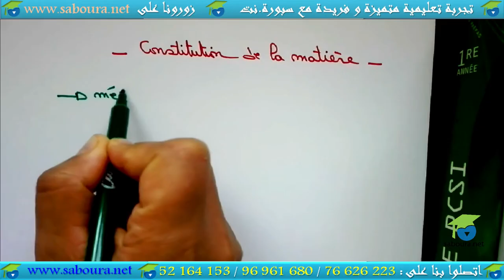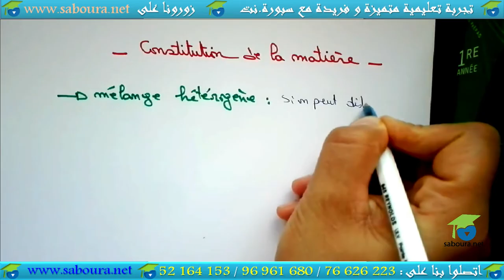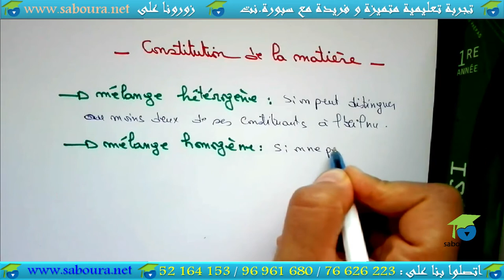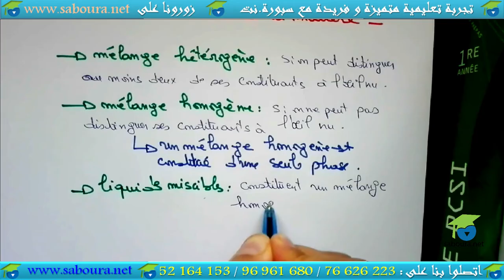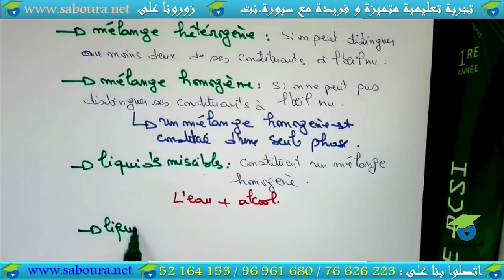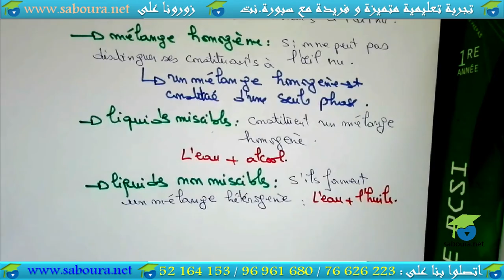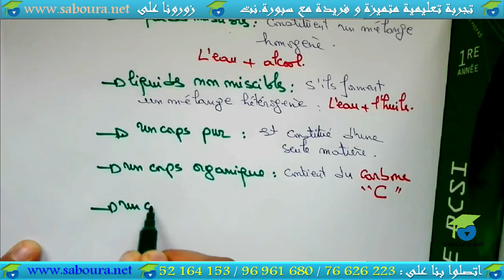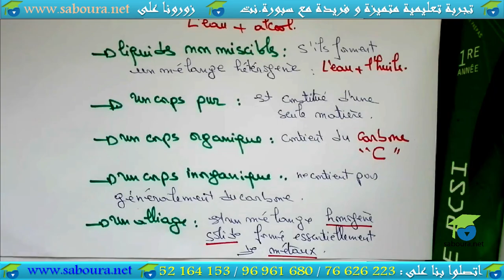Constitution de la matière